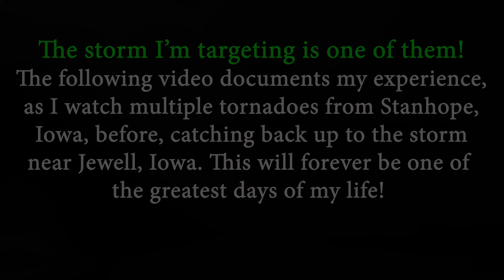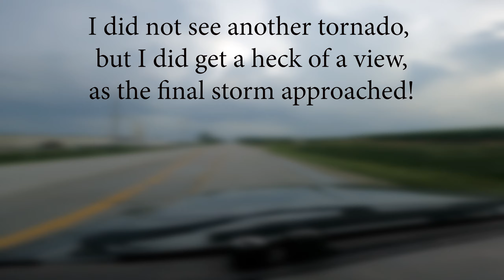My First Iowa Tornadoes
In this video, I share the best parts of my experience on July 14, 2021. This is the first time I capture a tornado on camera and will forever be one of the greatest days of my life. I've been a storm addict, since I was a toddler, always glued to the window or running outside to watch the storms approach. I've chased off and on since 2007, when I moved to North Dakota. My first chase ever was the Northwood, ND Monster, which ended up being rated an EF-4! We did not actually see the beast, but we heard it. I had always heard those big tornadoes sounded like a freight train. That night I found out it was true. It was night, and we had no idea what we were doing and got very lucky. Since that first chase, I had seen a few tornadoes over the years, just brief encounters, until July 14, 2021. Finally, I got my chance to watch a tornado travel for miles across mostly open field. I see a multiple-vortex, several ropes, and even a nice, shapely cone. I chased the rest of the year, and did see a couple more tornadoes, and got next to several more tornado-warned beauties, but this was my best day of the season. Using the lessons learned last year and years passed, I hope to capture several more, nice, picturesque tornadoes on camera during the 2022 season!